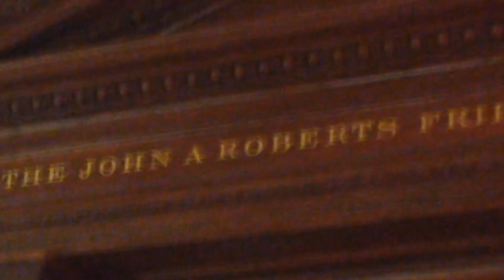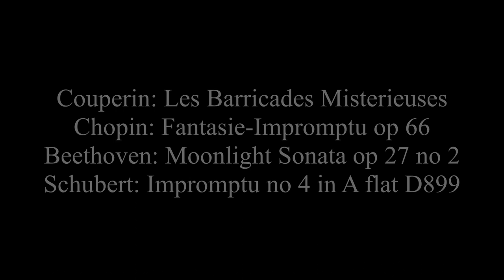Couperin, Chopin, Beethoven and Schubert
A piano recital at the Royal Academy, London, where a piano sculpture by Michael Parekowhai was part of the Oceania exhibition. Pianists were invited to perform 30 minute recitals to let gallery visitors hear the piano in action.